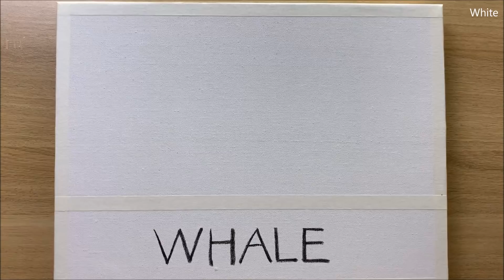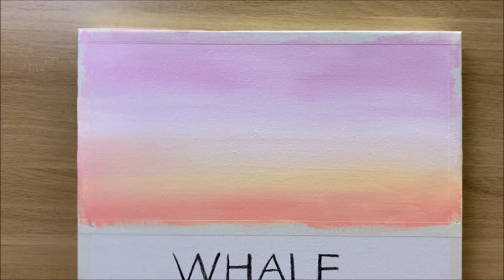Daily challenge #128 / Acrylic / Humpback Whale Jumping out of water